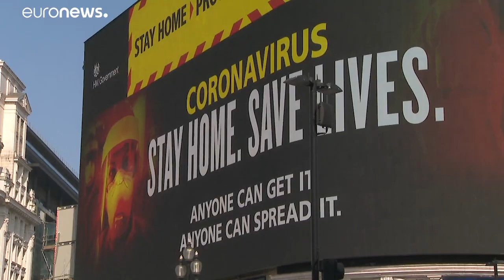Warum so viele - mehr als 30.000 - Tote in Großbritannien?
Der Gesundheitsexperte erklärt im Gespräch mit euronews, dass die Regierung in den vergangenen 4 Jahren offenbar mit anderen Dingen beschäftigt war. …